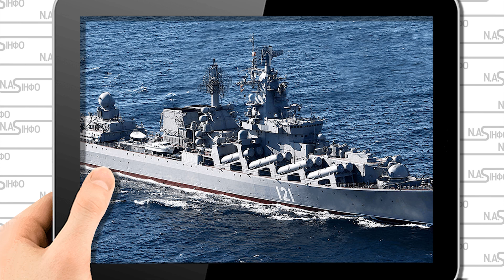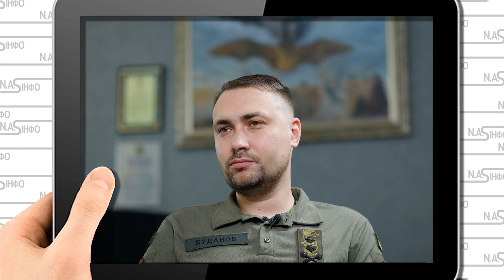10тки кораблів! Трюми порожні - удар по флоту РФ. Просто в бухтах. Втеча з Новоросійська